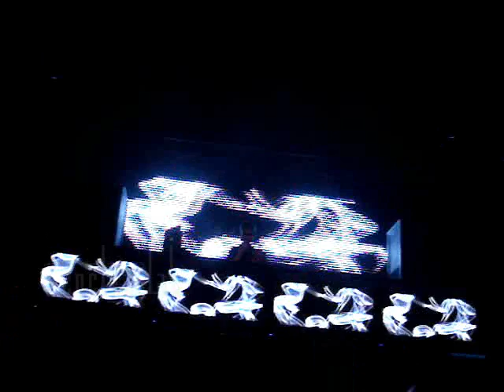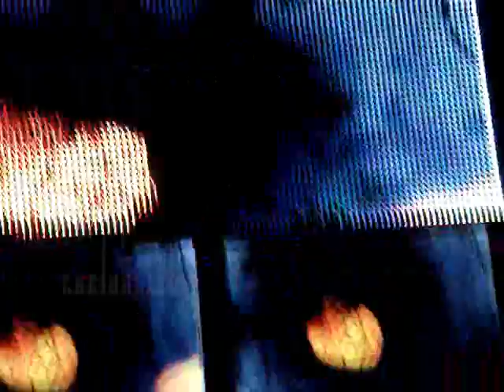Satoshi Tomiie (II) | Creamfields Perú (15-Nov-08)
(2:10 a.m.) !